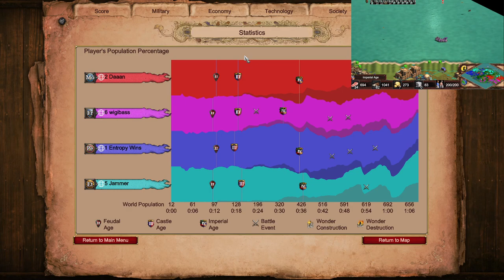MegaRandom vs Franks and Mongols | Age of Empires 2